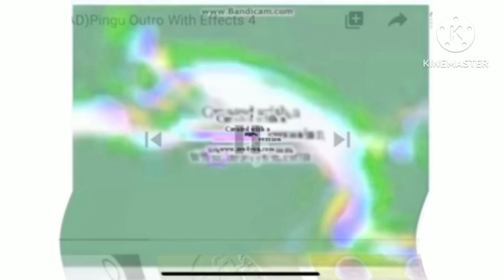10 พฤศจิกายน ค.ศ. 2023